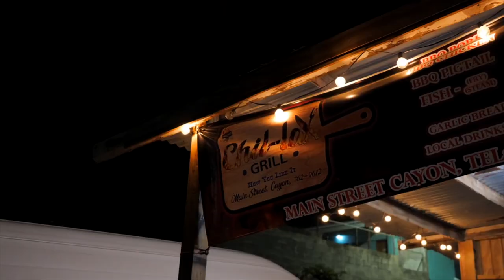COME ON OUT FOR GRILL FEST 2023!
Grill Fest: Sizzling Fun at Frigate Bay Lawn! Join us on Saturday, July 22, 2023, at 1 pm for a mouthwatering extravaganza. Bring your appetite and enjoy the ultimate grilling experience! 🔥

Indulge in delectable food, refreshing drinks, and explore our vibrant vendor display. We've got something for everyone! 🎉

Plus, we haven't forgotten about the little ones! Let the kids run wild in our exciting Kidzone, filled with activities for endless laughter and joy.

Mark your calendars and get ready for an unforgettable day of flavors, fun, and fantastic company. See you at Grill Fest, where the grill masters unite! 🎊🔥